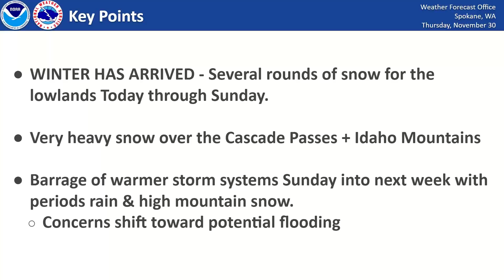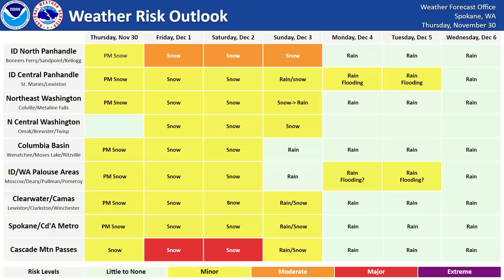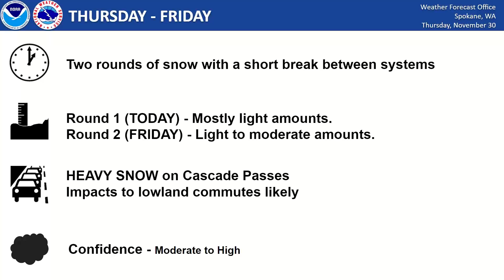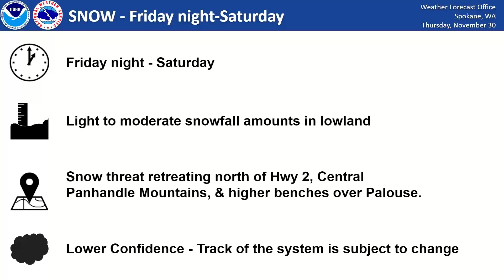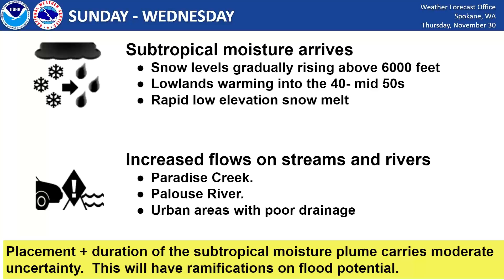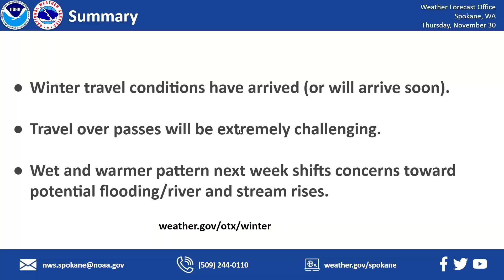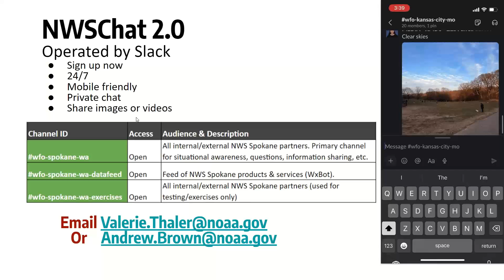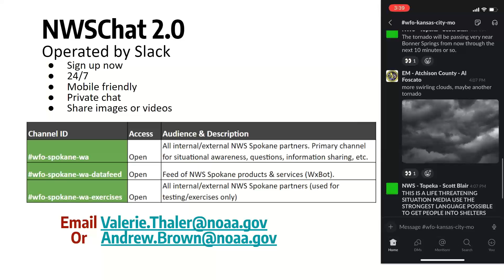NWS Spokane Special Weather Briefing - Nov 30, 2023 | Winter Storm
Discussion about the winter storm impacting the Inland Northwest Nov 30 - Dec 3, 2023. Additional storm systems will arrive late weekend and through next week bringing rounds of precipitation with concerns shifting from winter weather travel impacts and heavy snow to flood potential on rivers and streams.